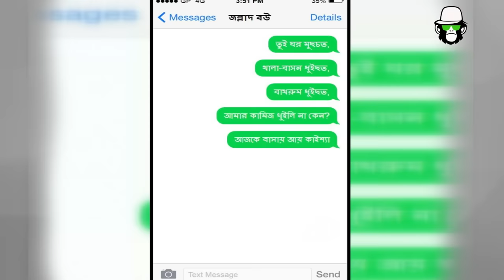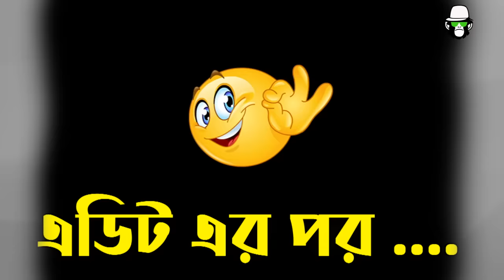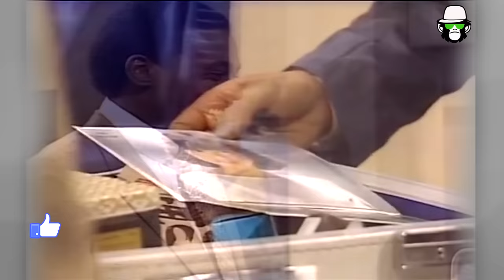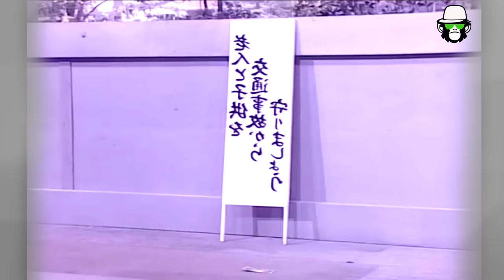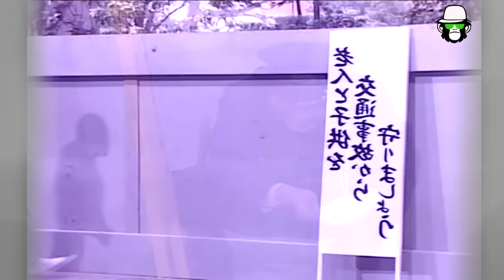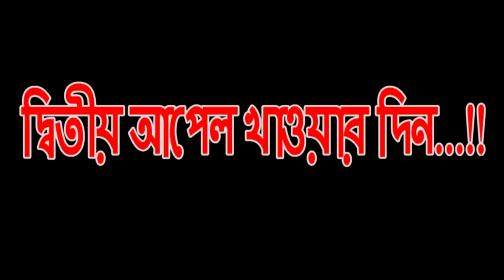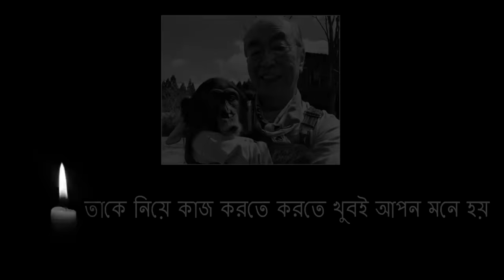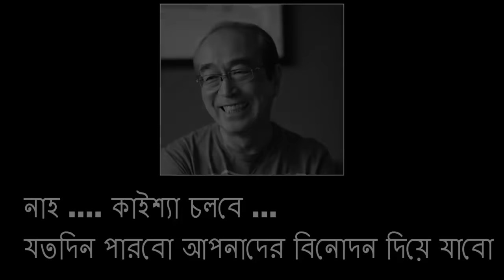Best Of Kaissa 2020 | Enjoy All Hit Episodes in One Video | কাইশ্যার সেরা এপিসোড ২য় পর্ব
Thumbnail Photo Credit : alberto arias art.